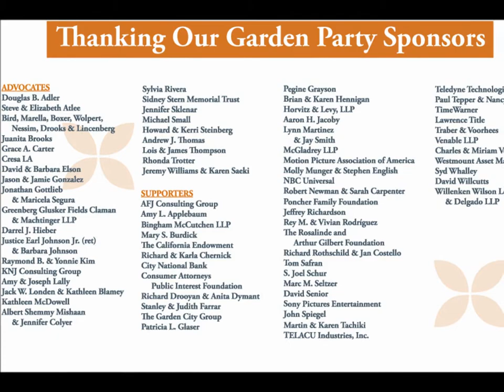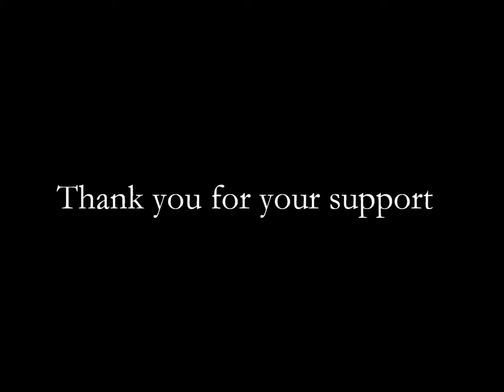Western Center on Law & Poverty : Garden Party 2012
Highlights from Garden Party 2012

The highlight of this year's event was a celebration of Western Center's 45-year history of dedicated expert legal support and advocacy statewide.  In recognition of that milestone, we were thrilled to honor public interest, judicial and corporate leaders including:

• The Legal Department of the Walt Disney Company, accepted by Alan N. Braverman
Accepting The Brinsley Award

• The Honorable Terry J. Hatter Jr., Senior U.S. District Judge of the Central District of California
Accepting The Earl Johnson Equal Justice Award

• Dara Schur, Director of Litigation at Disability Rights California
Accepting The Advocate's Award